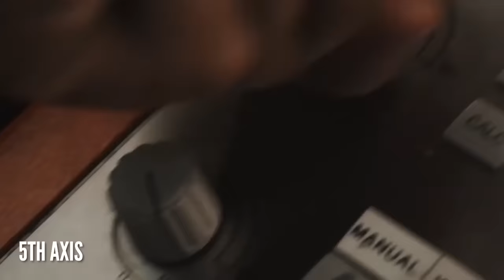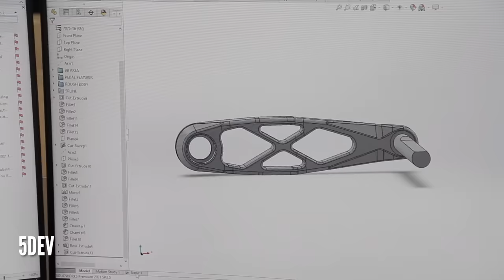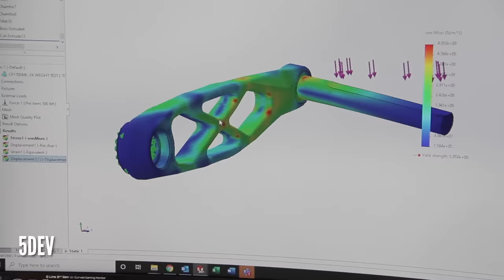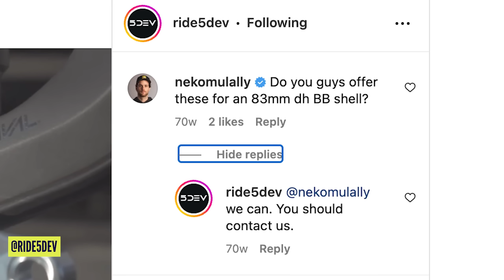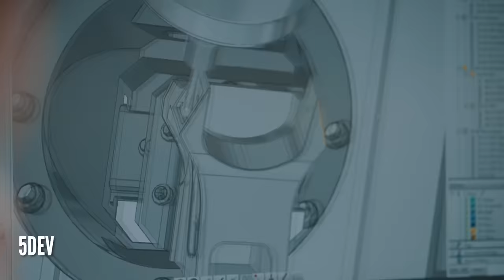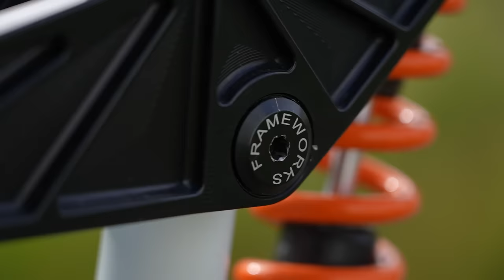The Most High Tech Bike Brand? | Behind The Scenes At 5Dev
5Dev Components are relatively new faces in mountain biking, so, whilst visiting the Sea Otter Classic in their home state of California, we thought we'd drop in to find out more about who they are and what makes them tick! The founders, of 5th Axis and 5Dev founders Steve Grangetto and Chris Taylor, are pioneers of machining, taking humble blocks of aluminium and titanium and creating masterpieces! They've put parts on Mars attached to Rocket Ships, and now, they're putting parts on the Rocket Ships seen at World Cups such as Neko Mulally's Frameworks project.

What do you think the new parts are that 5DEV are developing? 🤔 Let us know 👇

Balloon Animals - Matt Large
Below Freezing - Aiyo (1)
Done With California (Instrumental Version) - Birgersson Lundberg
Everyday Hustle - Matt Large
Monsters of Surf - Elliot Holmes
Next Year in Rio - Matt Large
Odd Shaped Face - Ava Low
Open up the Door - Ballpoint
Too Quiet - Aiyo
Touch Touch Touch - Ava Low